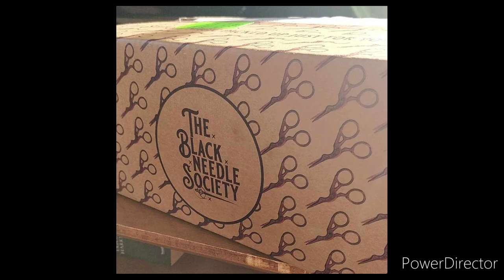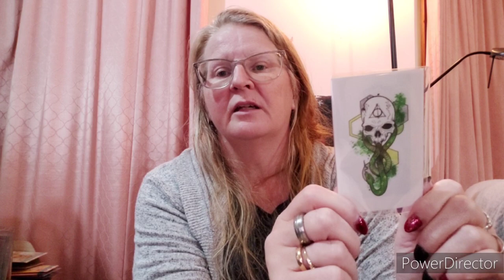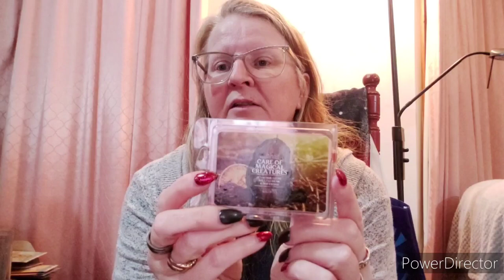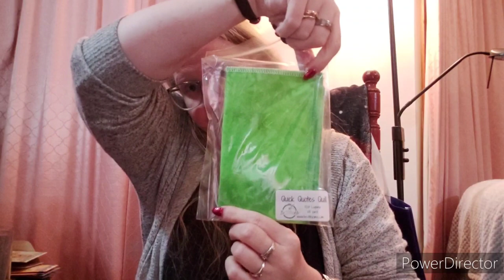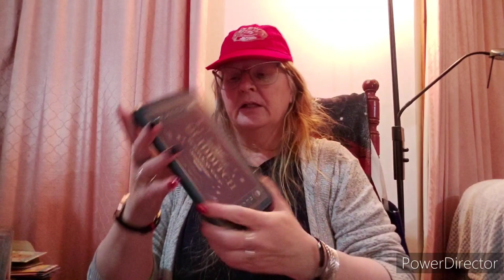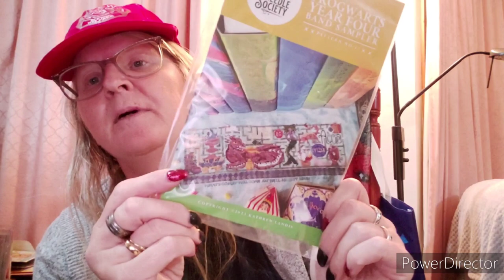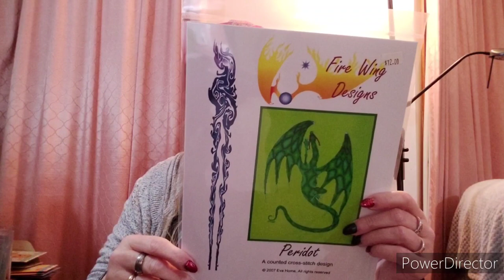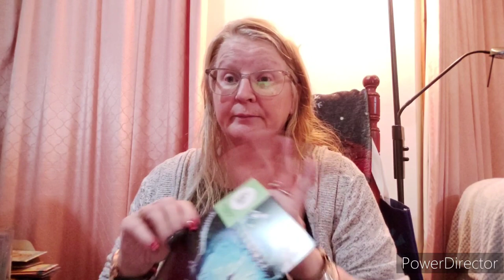Frogwarts 2023 Year 4 Goblet of Fire by The Black Needle Society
Any mail items can be sent here:
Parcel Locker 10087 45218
17a Bligh St, Australia
ROSNY PARK TAS 7018
Australia